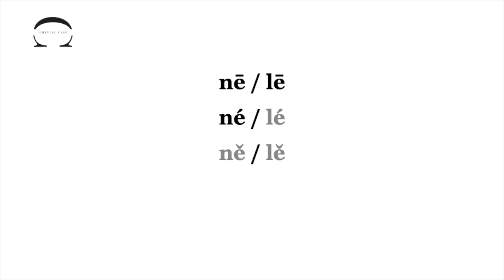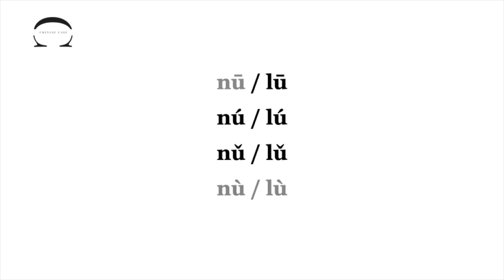Chinese Pronunciation Drills_N vs L_Level 1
This is a Chinese pronunciation drill focusing on the opposition of the initials “n” and “l” while combining with the monophthong finals.

Video Chapters :
00:00 Intro
00:06 Main content
03:13 Closing sequence

About CC Method
"CC" stands for
-- Chinese Case;
-- deConstruction and reConstruction.

The Core of the CC Method
-- Language learning is a workout of tongue muscle and brain muscle;
-- To get better, practice is the key. However, there are techniques that can make your workout more efficient.

The Way of the CC Method
-- Solving each case by deConstruction and reConstruction;
-- Helping you construct new skills based on the language know-how that you already have.

What CC Method provides :
-- Easy Chinese learning guides and tips;
-- Learner-friendly methods for Chinese learning.

Let's make your language workout smarter !

I'm your Chinese Case Consultant — TRIPLE C.
Bring me a case by asking me a question.
If I open your case, I will close it for you.

I could be your personal Language Workout Trainer.
I communicate in English and French.